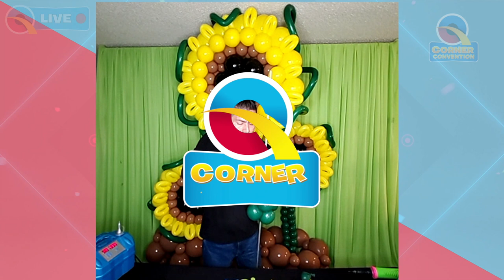Giant Balloon Flowers - Q Corner Convention 2020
▷Description: Use Qualatex round balloons and 260Qs to make incredible flowers for any occasion.
▷Instructor: Leonardo Carmona, CBA
▷Language: Spanish and English

Q Corner Convention 2020 - The largest ever, 100% FREE, Virtual Balloon Convention in the history of the World! Ran LIVE 24 hours per day for 5 days 🎈

Hosted by Keith Stirman CBA and Dominic Cassidy CBA in this crazy journey of education and fun with instructors from all around the world... Wow... Just Wow...